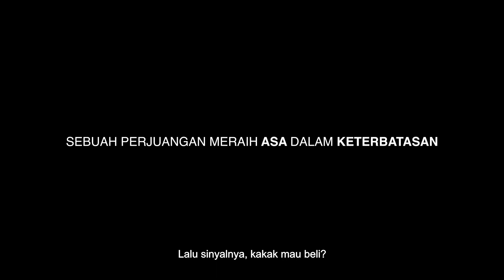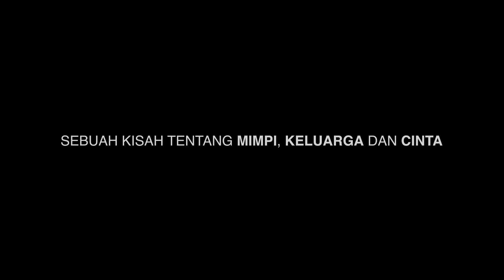MIMPI LILIAN - Trailer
MIMPI LILIAN (THE SERIES)

Terinspirasi dari kisah perjalanan BAKTI KOMINFO saat melaksanakan tugas di kawasan timur Indonesia. Tentang anak bangsa yang mimpi besarnya terhadap pendidikan sirna gara-gara jaringan telekomunikasi yang sulit diakses.

BAKTI mengemas kisah mereka ke dalam seri drama “Mimpi Lilian” yang inspiratif. Sebuah cerita yang diawali oleh hambatan yang dihadapi seorang perempuan bernama Lilian. Jaringan internet yang sulit untuk digunakan membuatnya harus mengambil sikap untuk mundur atau maju agar bisa masuk seleksi perguruan tinggi yang dilaksanakan secara daring.

SERI “Mimpi Lilian” ini juga menebar pesan cinta yang tulus, toleransi agama, dan penyelenggaraan Tuhan. Bagaimana peran BAKTI dan akhir dari mimpi Lilian”? Saksikan langsung “Mimpi Lilian” yang dikemas dengan ringan, inspiratif, dan penuh komedi hanya di Youtube Channel BAKTI Kominfo MULAI 3 JANUARI 2023, setiap hari Selasa dan Sabtu, Pukul 20.00 WIB.